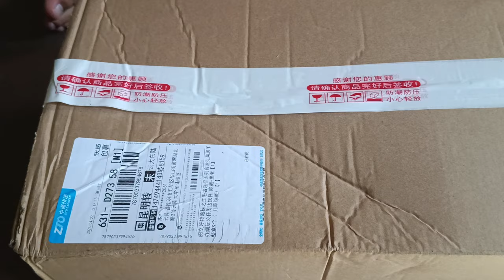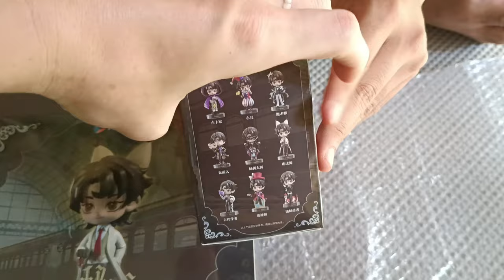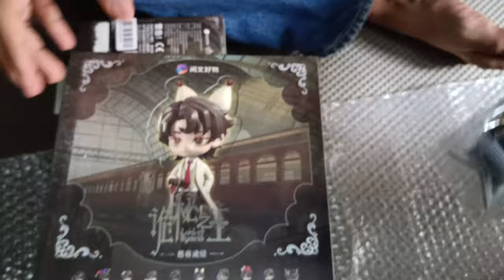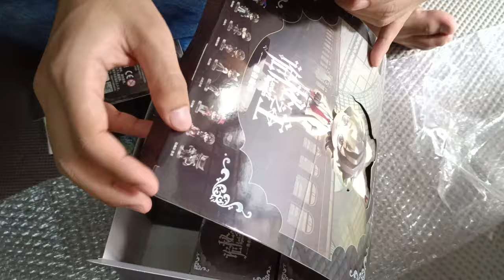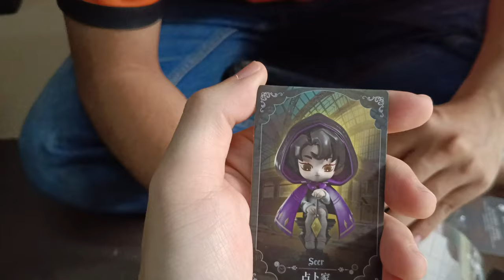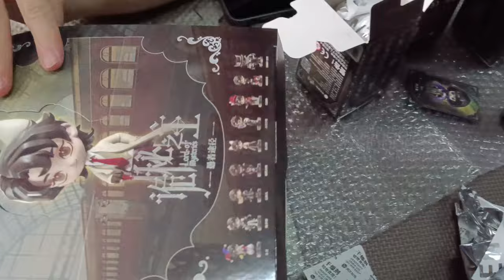แกะกล่อง Lord of Mysteries Figure Mystery Box | Spot World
คลิป แกะกล่อง Lord of Mysteries Figure Mystery Box  เป็นคลิปรีวิวของเล่น

True Wallet : SpotWorld1
กสิกรไทย : 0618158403